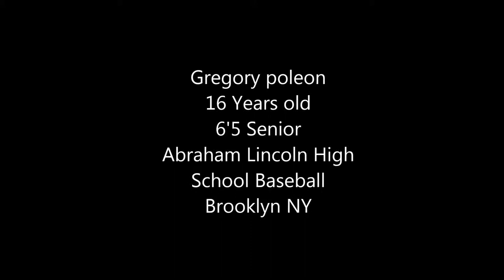Gregory Poleon's 2013 2014 Baseball Highlights